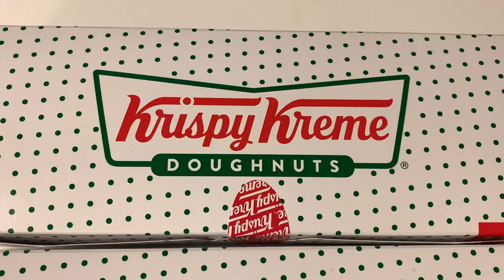【Uber Eats配達の件！】困った配達とこの包装はありなのか？ウーバーイーツw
【2週間Uber Eatsでご飯を頼んでみた結果】
困った配達とこの包装はあり!?
ピザの届け方みてほしい〜！！！
2weekウーバー生活の後編です！

2週間のUber Eatsご飯の前編はこちら